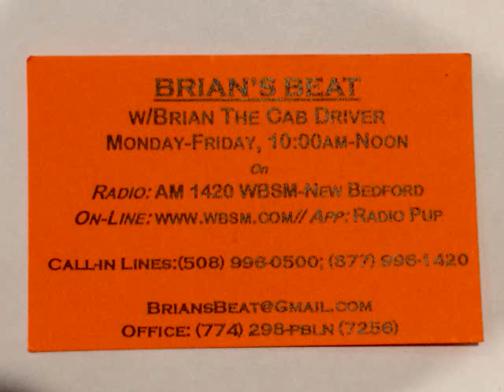Homelessness on BriansBeat on WBSM, Monday October 19, 2015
Brian The Cab Driver brings one of his new passengers to the WBSM studio. Christine is a homeless woman and she gives her thoughts on the "One Homeless Night is Too Many event from Friday 10/16